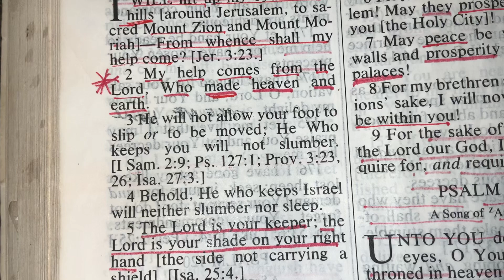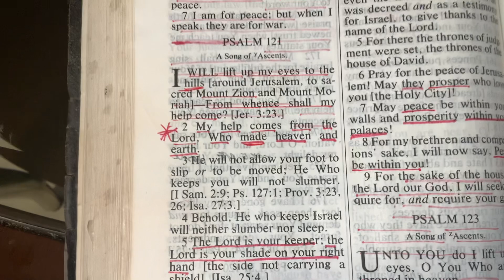PSALM 119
Dear God,
Thank You for dying for me and saving me. Please help me trust in Your plan for my life. In Jesus’ name I pray, Amen.